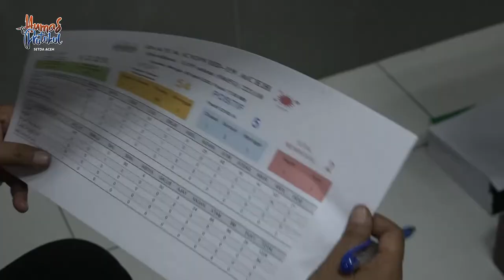UP DATE INFO COVID 19 ACEH, 05 APRIL 2020